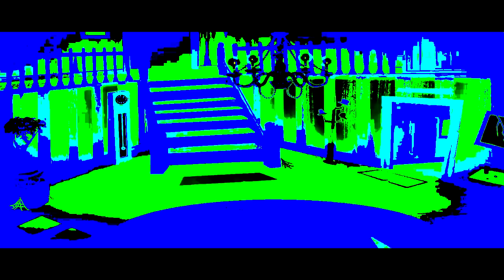THE EPICNESS OF INANIMATE INSANITY II EPISODE 11